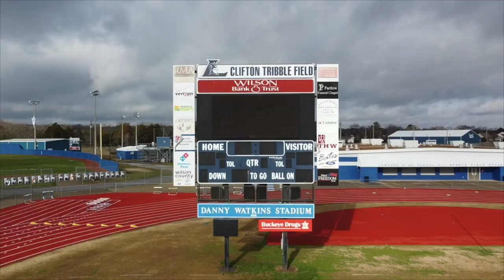April 3, 2023 - Blue Devil News